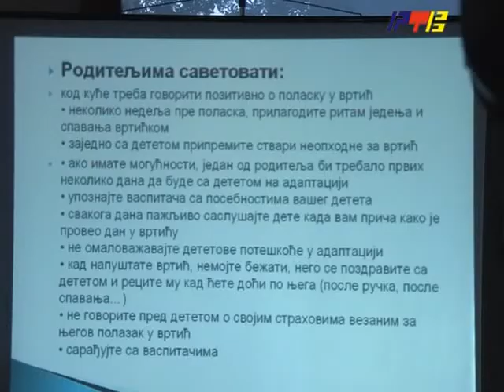RTV Vranje Forum zena SPS 19 05 2015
forum zena sps porodica nije samo rec